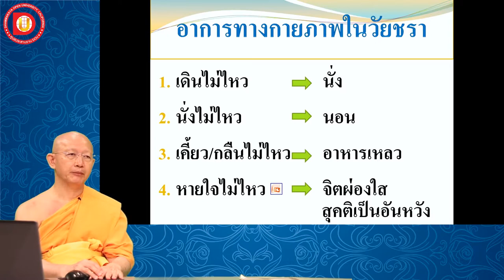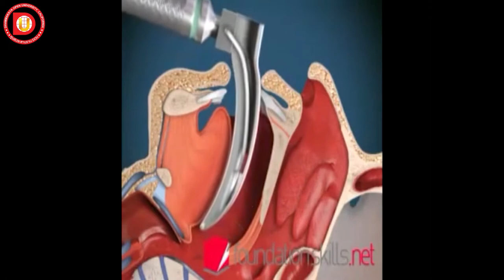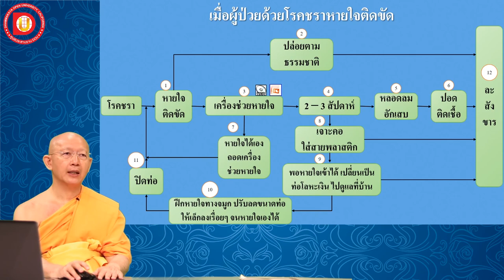EP.43 บทที่ 4.5.3 อาการทางกายภาพในวัยชรา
ข้อ 4.5.3 อาการทางกายภาพในวัยชรา